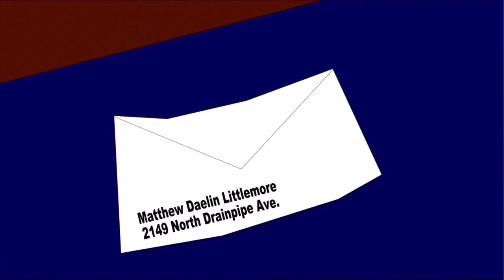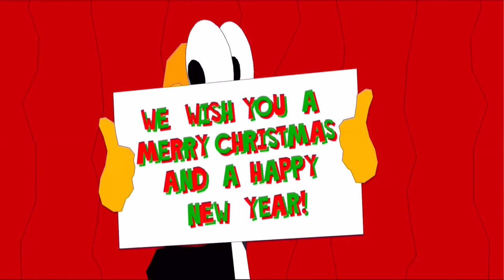CartoonMania: Xmas Marks The Spot (2016)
This is my second animated special. In this animation, I write down the Christmas list, but realize that it would cost me a fortune to buy gifts for everyone. So I work extra jobs to try and earn more money. To make matters worse, Stanley has lost faith when he is told that Santa Claus is not real, the Christmas tree has been burnt down, Wacky Quacky is severely injured, and Victor has a deadly case of adware flu, and will die if he is not cured before Christmas morning. This special was animated with Open Office 2.2 on October 30, 2016. All characters belong to me, Matthew Littlemore.

By the way, I reuploaded this, so that the upload date can be near Christmas, and due to the fact that the last time I uploaded this special, I used my iPad, so the frame rate wasn't too good.